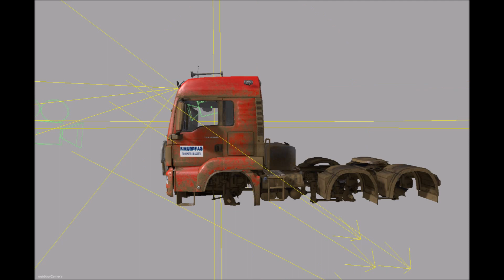Lkw und aufliger skin von der firma murpf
kurze info ich bin in kontackt mit der firma murpf die senden mir in den nächsten tagen noch besere logos dan werde ich in dan noch verbesern merci viel mal für die vielen dl bis jetzt ihr seit unglaublich inert 40 min 42 mal lg @ Chr.L